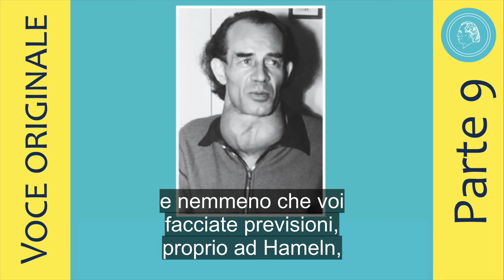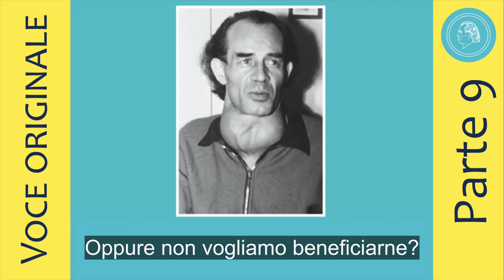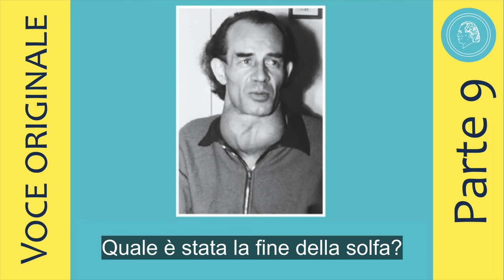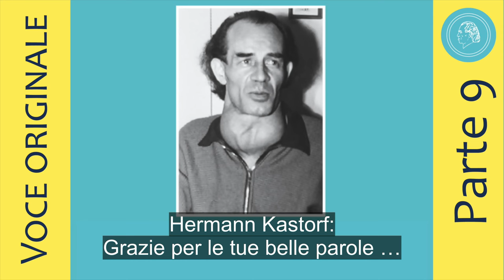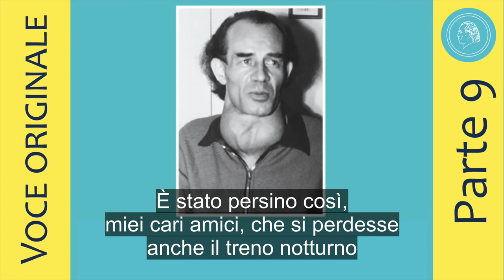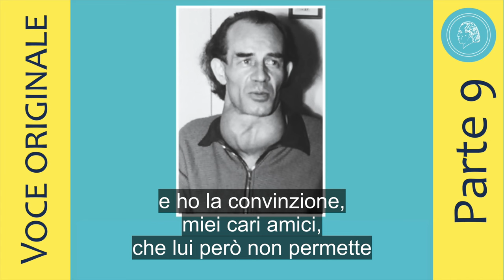Bruno Gröning - Conferenza di Springe del 4 ottobre 1958 - Parte 9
All'inizio di ottobre del 1958 Bruno Gröning fu ospite a Springe per alcuni giorni e tenne diverse conferenze nella comunità locale. Nell'ultima parte di questa dettagliata conferenza del 4 ottobre, oltre all'allora guida della comunità Hermann Kastorf, intervennero altri amici, tra cui Erhard Zieger. Zieger aveva viaggiato appositamente da Berlino a Springe e raccontò brevemente le sue esperienze con Bruno Gröning.
In questa puntata parlano:
1. Hermann Kastorf 0:00
2. Bruno Gröning 1:22
3. Hermann Kastorf 4:15
4. Erhard Zieger 4:48
5. Hermann Kastorf 10:25
6. Fritz Kunze 13:25
7. Willi Gabbert 16:58
8. Hermann Kastorf 18:03
Il Circolo degli Amici di Bruno Gröning pubblica un pò per volta le conferenze originali di Bruno Gröning. Bruno Gröning teneva queste conferenze in un gruppo ristretto delle sue comunità e quasi esclusivamente di fronte ai cristiani. Ecco perché a volte parlava di Cristo e si riferiva a Lui.

Tuttavia, poiché queste conferenze sono al momento tradotte in varie lingue e rese accessibili a persone di tutte le religioni, il Circolo degli Amici ha deciso di omettere tali passaggi, che di solito sono molto brevi. In questo modo, gli insegnamenti di Bruno Gröning e l'aiuto e la guarigione sulla via spirituale sono resi accessibili a tutte le persone, indipendentemente dalla loro religione, senza erigere barriere religiose – seguendo le paroole di Bruno Gröning:

"Io non chiedo mai della loro religione o della nazionalità.  Non importa a quale religione una persona appartenga. Ecco perché non possiamo parlare di un unico credo religioso. Dobbiamo allargare il concetto, visto che siamo tutti esseri umani. Esseri umani e io dico sempre: figli di Dio.“

Potete ascoltare il brano corrispondente in un‘intervista radiofonica nel video : “ Bruno Gröning e la religione“ sul nostro canale youtube Italia. In questa intervista l‘intenzione di Bruno Gröning riguardo la religione è molto chiara: